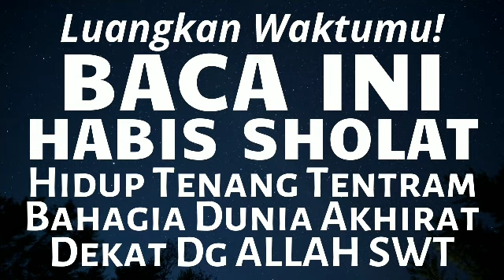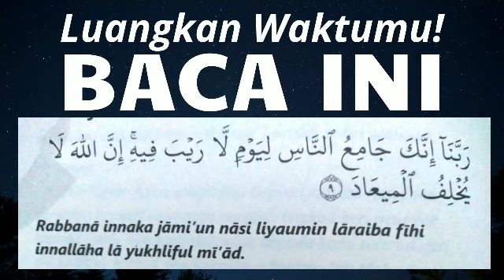Buktikan Sendiri! Doa Pembuka Rezeki dari Segala Penjuru | Zikir Pembuka Pintu Rezeki | Taman Surga